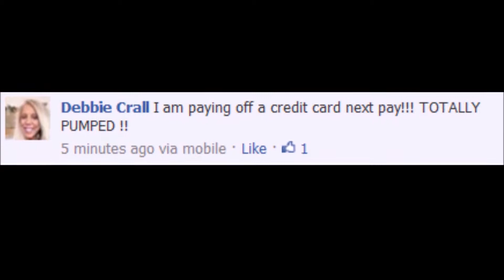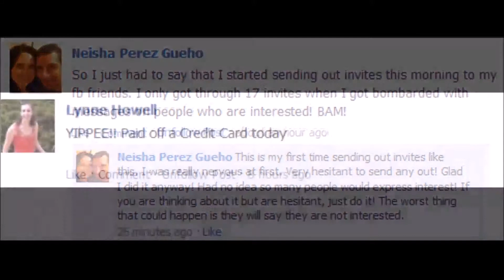I Found a GEM in Colorado Followed by a Lesson in Nature that Produced Massive Results...